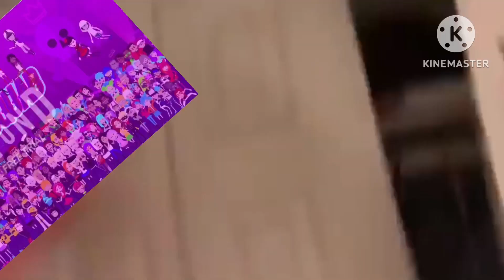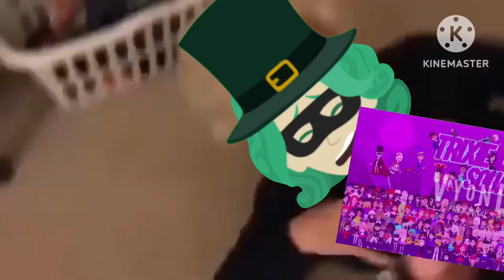Why Trixie Squad was really deleated (16+) (CRAPPOST)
Characters made by Gail
Original video made by It's Just Luke